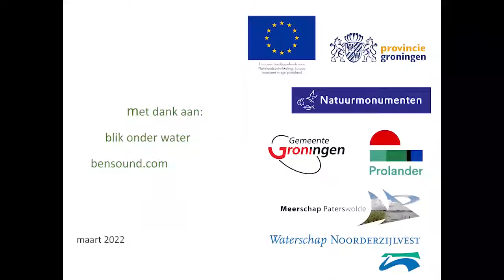Vissenhotels voor het Paterswoldsemeer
Ruim 200 leerlingen deden mee aan de opdracht om een vissenhotel voor het Paterswoldsemeer te ontwerpen. Twee van die ontwerpen zijn tot winnaars verkozen en zullen over een tijdje in het water worden geplaatst.